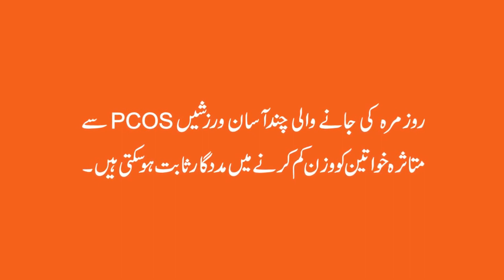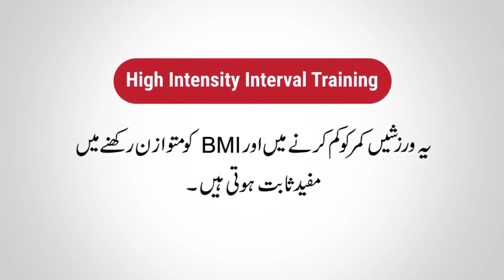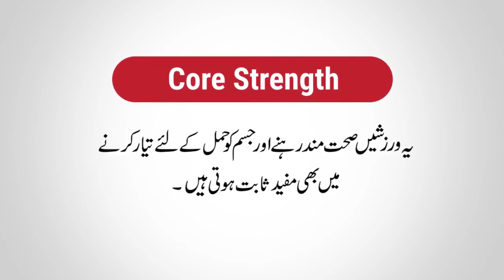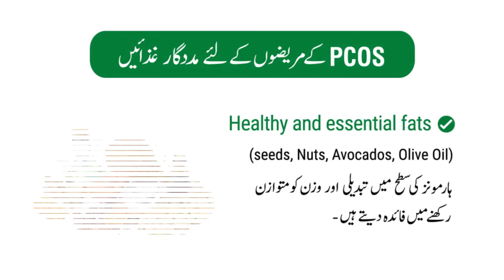Discussion on PCOS (By Yasmin Sittar)